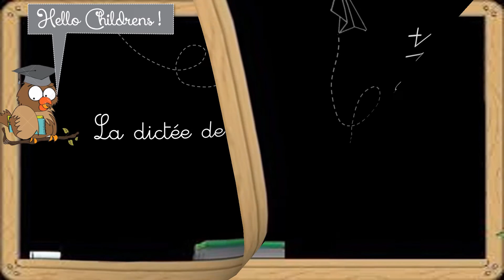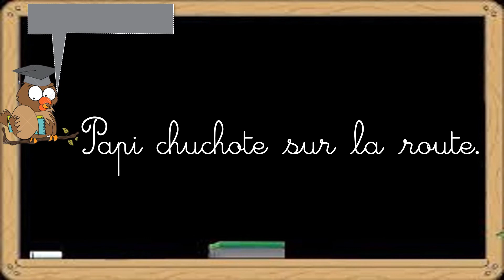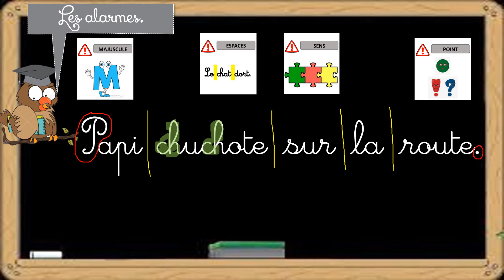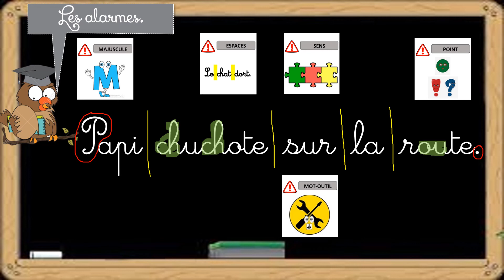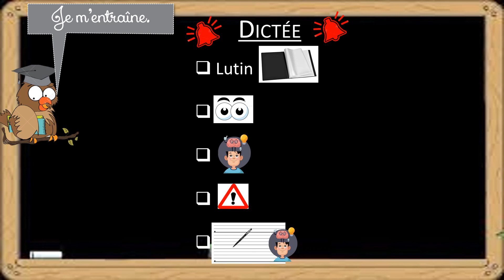Lesmaitressesdecp11 - Dictée 13/14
Je travaille la dictée des leçons 13 et 14.